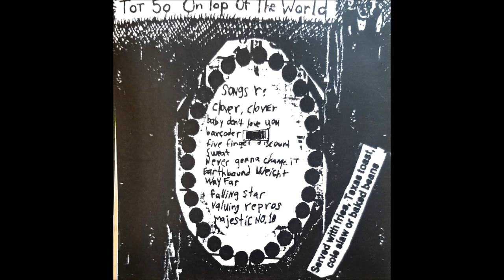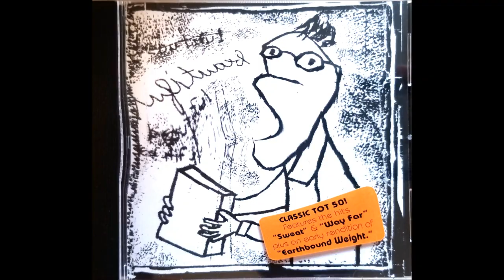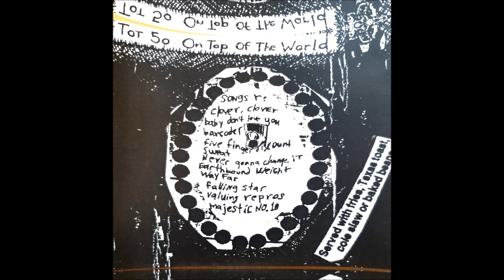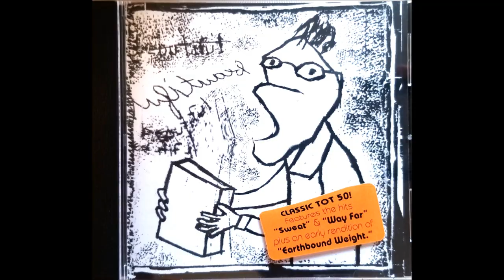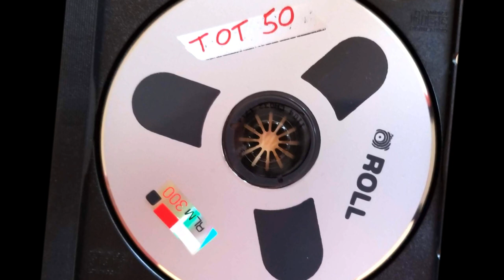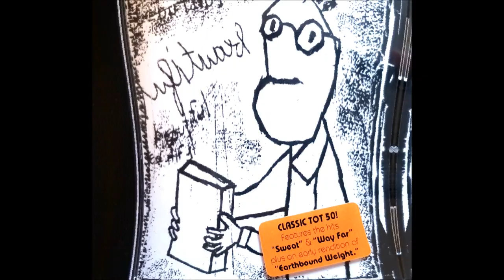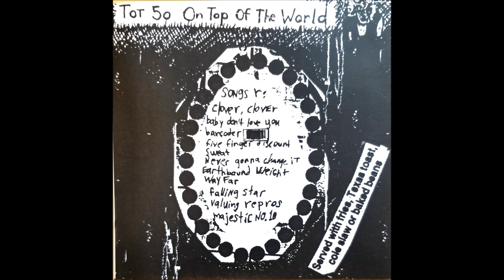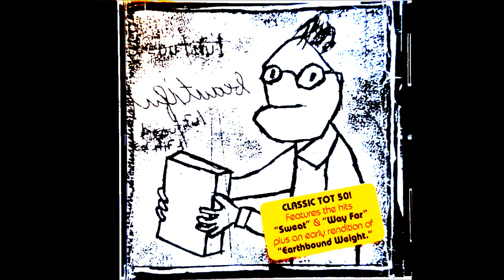Tot 50 - On Top of the World (Roll Music 1999)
This is the CD version of Tot 50 - On Top of the World, originally released on cassette in Summer 1994.
"Recorded on a lovely Summer Evening June '94"

Tot 50:
Tony Mogelson (guitar, bass, vocals)
Andrew Lee (guitar, bass)
Dan Rubinow (guitar, bass, vocals)
Danny Sigelman (drums, vocals)
Recorded at Radio K by Justin Morse